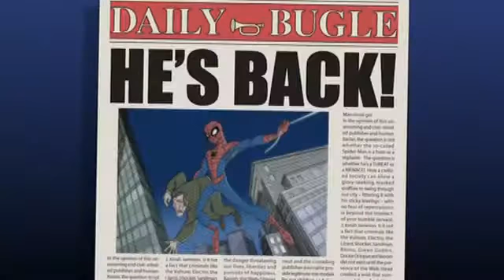o espetacular homem aranha abertura do desenho animado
melhor desenho animado do homem aranha